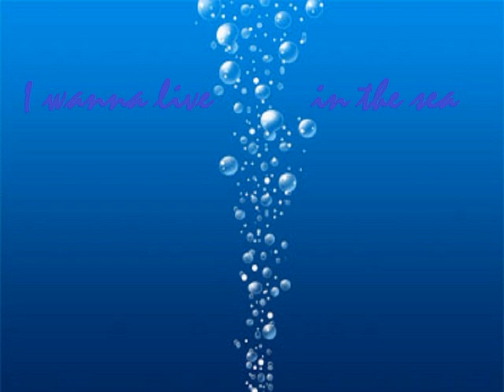I wanna live in the sea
【作品情報】
▶ 制作者：ユッキー 様
▶ バージョン：1.0
▶ Download URL：Deleted

【記録】
▶ Death - 440
▶ Time - 0：04：02